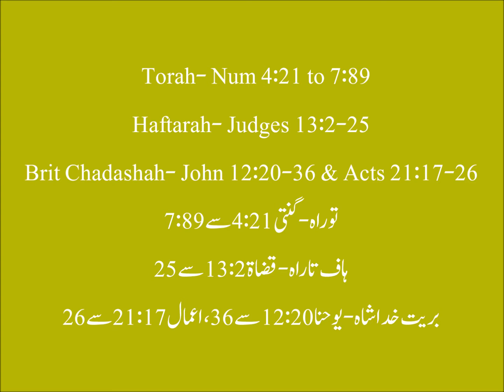Parsha Naso (Audio Message 2018 پرشاہ ناسو(آڈیو میسج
Birkat Kohanim
برکات کوہینیم